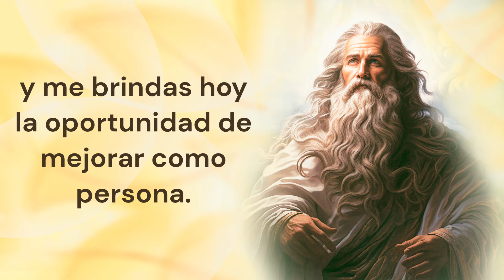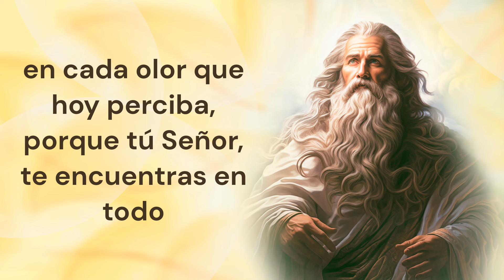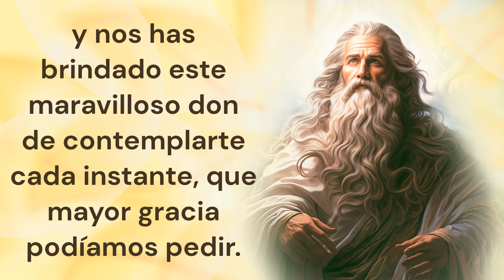ORACION DE LA MAÑANA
Iniciemos el día con gracia y agradecimiento. Te invitamos a establecer una conexión con lo divino, rezando una oración de protección, sabiduría y energía para las horas que vienen. A través de estas palabras, buscamos alinear nuestro espíritu con los propósitos divinos y llenarnos de paz interior desde el amanecer.